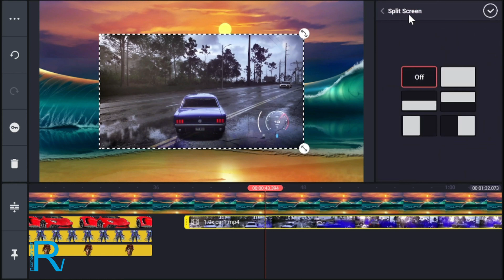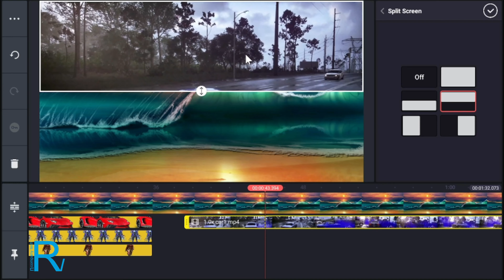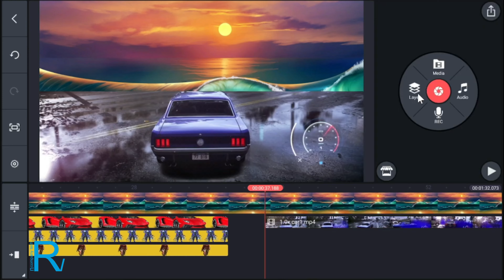How to add Media Layer & Split Screen in Kinemaster | EP 18